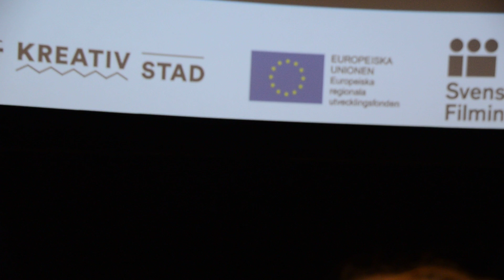Green Post Sweden-China Bridge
Stockholm International Film Festival on Virtual Reality och VR

Filmed by Xuefei Chen Axelsson on 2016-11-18